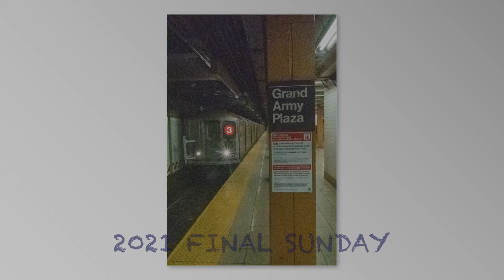2021 LAST SUNDAY PHOTOS I TOOK